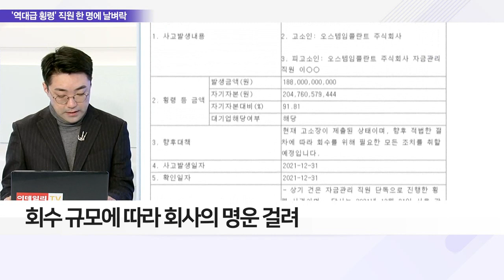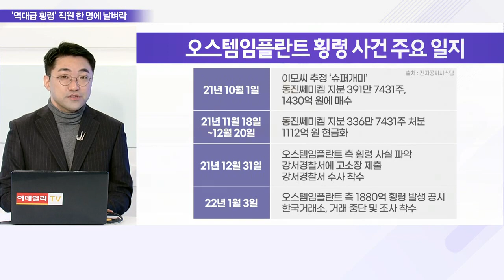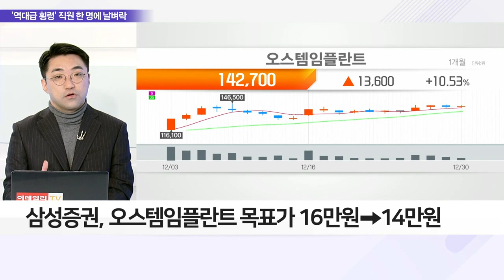'1880억원 횡령' 오스템임플란트… 상장폐지 가능성은?_이슈 파워 (20220104)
Q. 1880억 횡령… 오스템임플란트 상장폐지 가능성은?
- 자금부장 이모씨, 1880억 원 횡령… 오스템, 경찰 고소
- 거래소, 영업일 기준 15일 내 상장적격성 심사 결정
- 자기자본 92%에 해당… 상장사 역사상 최대 규모
- 회수 규모에 따라 회사의 명운 걸려
- 영속성·투자자 보호 등 측면서 상폐 가능성 낮아
- 3월 감사보고서 '의견거절' 확률 높아

Q. 간 큰 횡령 직원… 정체는 동진쎄미켐 왕개미?
- 이모씨, 동진쎄미켐 지분 7.62% 매수 후 손절

Q. 오스템임플란트, 증권가 목표가 하향 조정 이어지나?
- 삼성증권, 오스템임플란트 목표가 16만 원 → 14만 원
- 대규모 횡령에 따른 ESG 리스크·회사 신뢰도↓
- 자금 회수 및 시스템 구축에 따른 투자의견 변경 전망